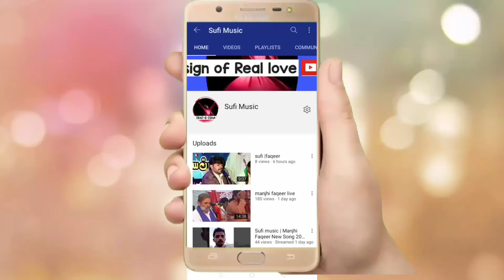Yar di khabar na kai sufi kalam faqeer Akhtiar Ali khushk